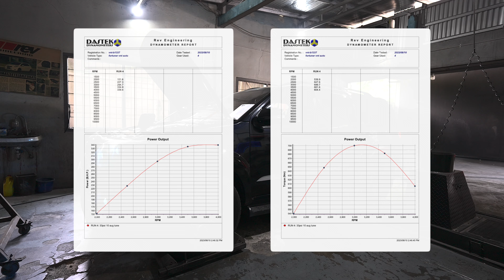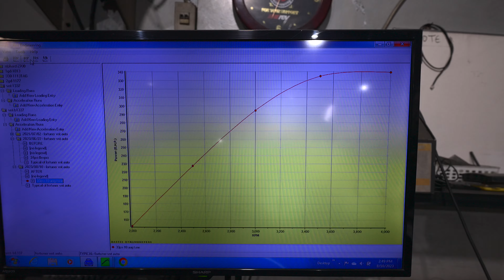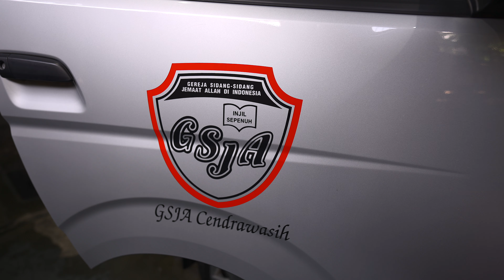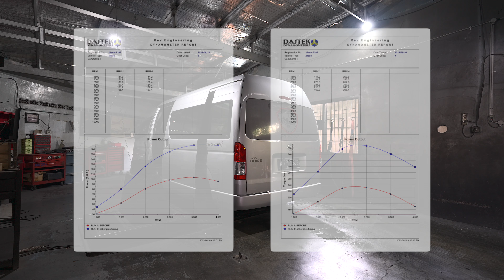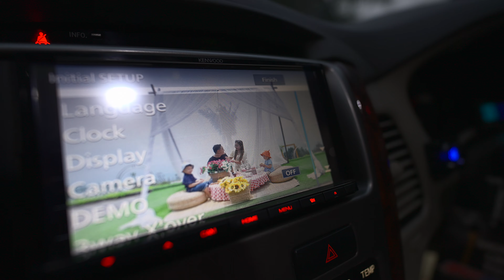aug 10, '23 // fortuner 2KD 44mm 1KD PRO VGT turbo & santokia nyobain 1KD BITURBO